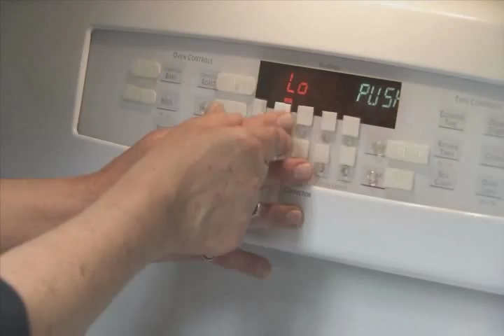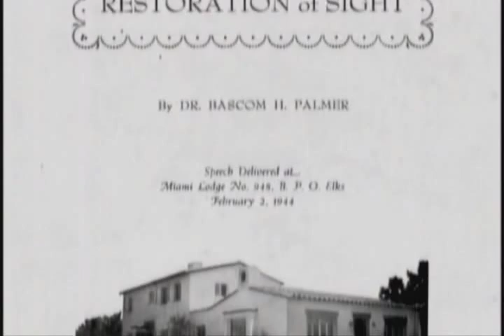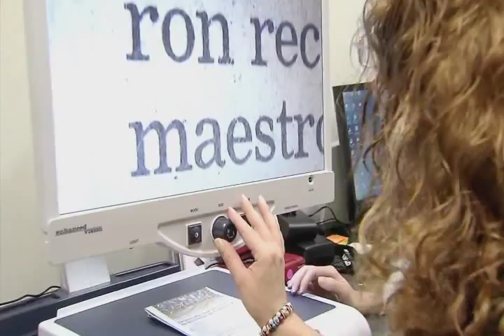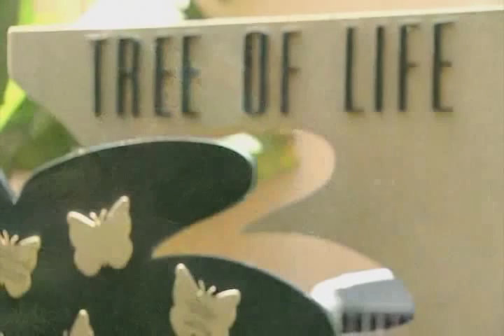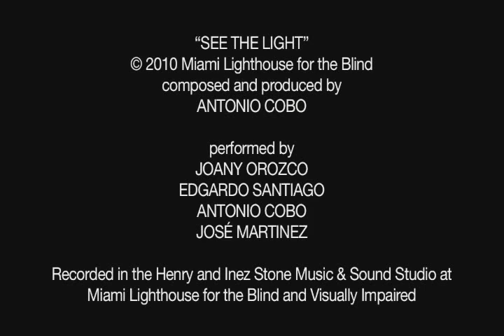See the Light